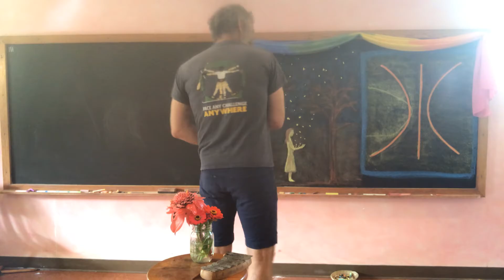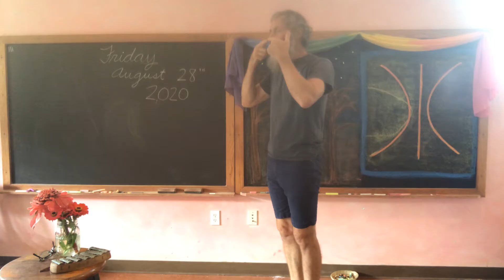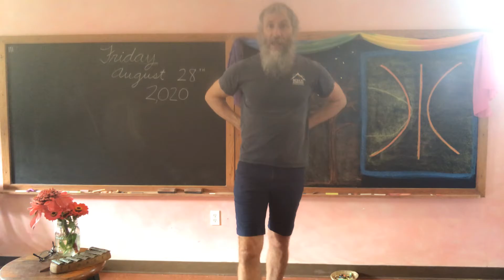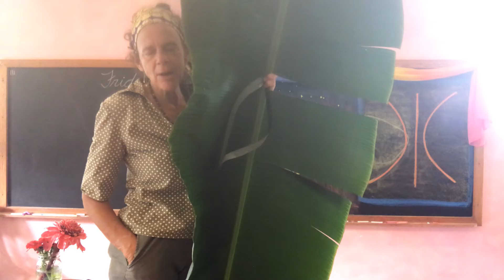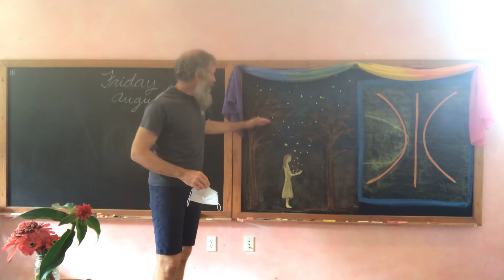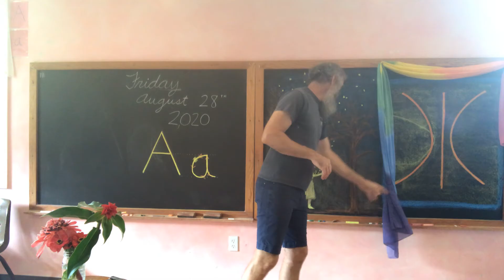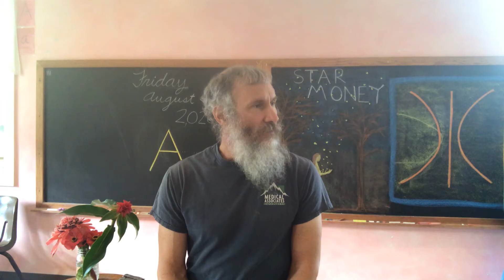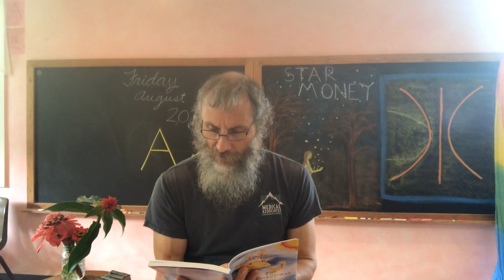August 28, 2020